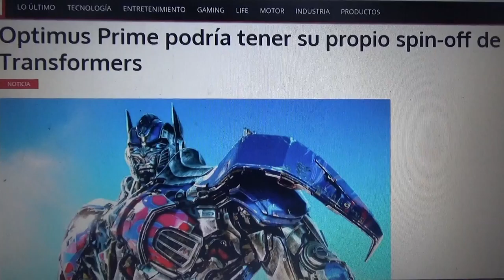¿Un posible spin off de Optimus Prime?